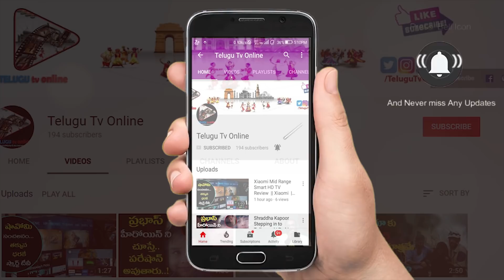100 రూ|| ఖర్చుతో మీ గుండె , కిడ్నీలు పదిలంగా ఉంచుకోండి | Khader Vali Diet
1. ఇవి రోజు రాత్రి నానబెట్టి ఉదయమే తింటే ఒక్క వారంలోనే షుగర్ 90 కి వచ్చి తీరుతుంది

2. మీకు షుగర్ పూర్తిగా తగ్గాలి అంతే ఈ డైట్ ఎలా చేయాలి ? ఎలా ఆపాలి ? | VRK Exclusive Interview

3.ఎంతటి ఊబకాయం ఉన్నాసరే నేను చెప్పినట్లు చేస్తే 10 కేజీల లెక్కన తగ్గుతారు గ్యారంటీ నాది

4.బట్టతల ఎందుకు వస్తుంది ఇలా చేస్తే బట్టతల మీద వెంట్రుకలు మొలవాలిసిందే | Khadar Vali

5.తొడలు ఎందుకు లావు అవుతాయి ? టమాటో తో ఇలా చేస్తే తొడలు లావు తగ్గి సన్నగా ఫిట్ గా ఉంటాయి | Khadar Vali

ఆరోహ్యం మహాభాగ్యం,  ఆరోగ్య చిట్కాలు , షుగర్  నివారణ, వెన్ను నొప్పులూ, ఒంటి నెప్పులు, మోకాళ్ళ నొప్పులు మరియు అతి తక్కువ టైం లో అదిక బరువును తగ్గించుకోవడం ,మరికొన్ని ఆరోగ్య చిట్కాలు(Health Tips) కోసం చూడండి మీ